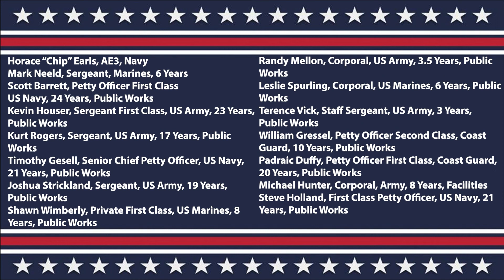Clay County Veterans Day Slideshow 2021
Clay County is home to many military veterans. Some of those veterans continue their service to the community through the work they do for the county.